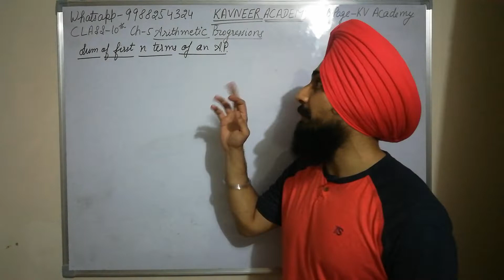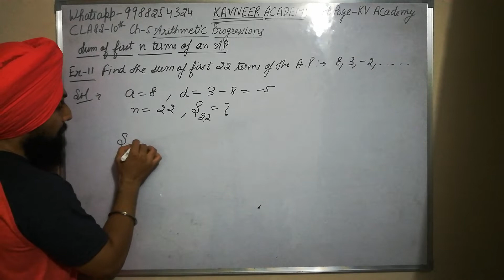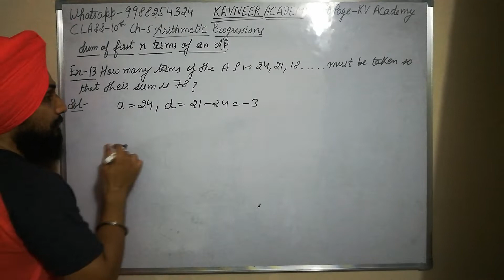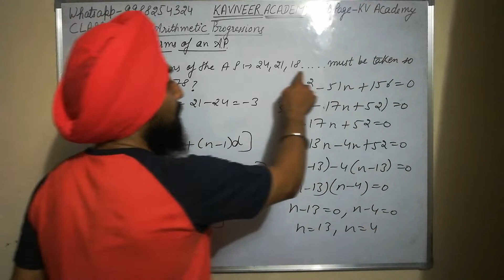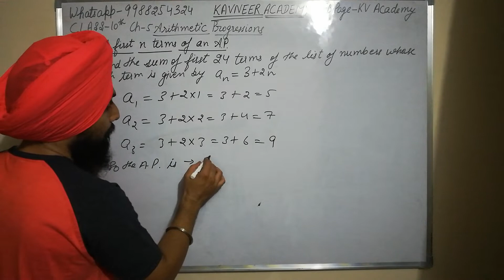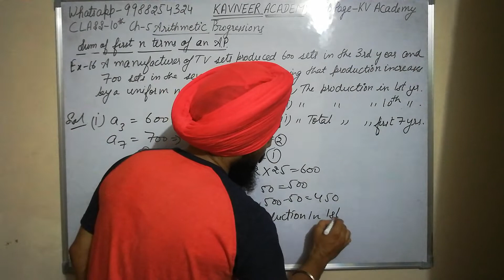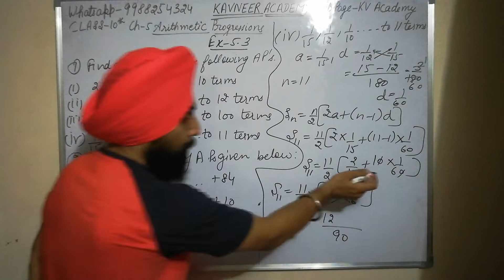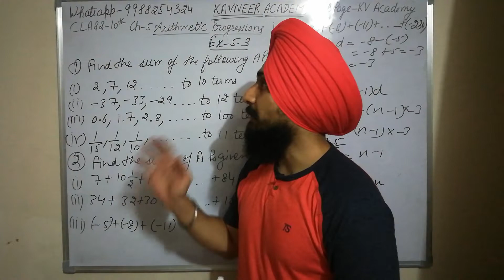Sum of n terms of an AP | Ch 5 Arithmetic Progressions Class 10th CBSE/PSEB NCERT Part 5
In this video we have discussed a new topic sum of n terms of an AP with some examples and first 2 sums of exercise 5.3